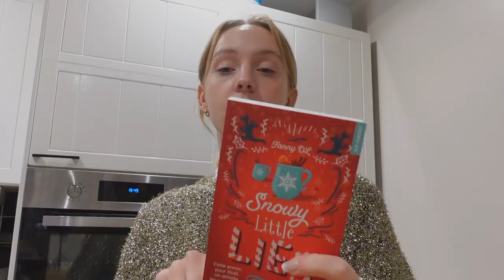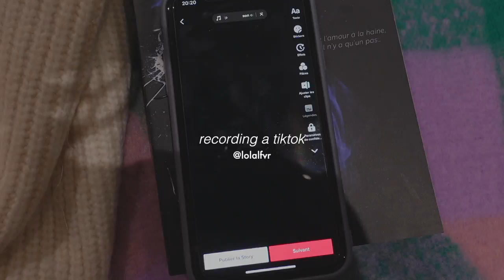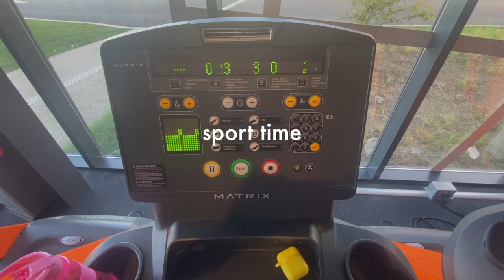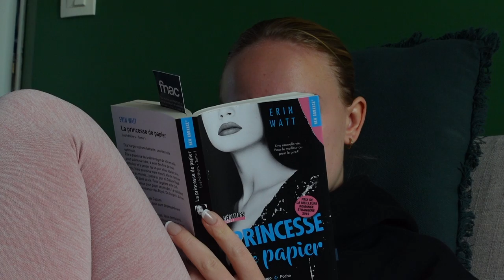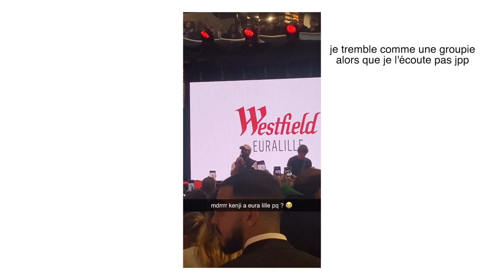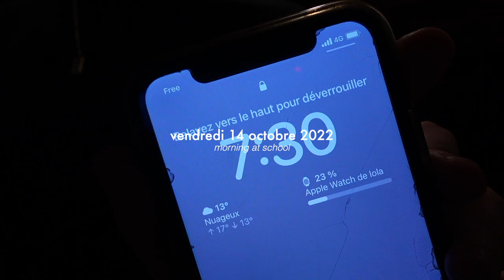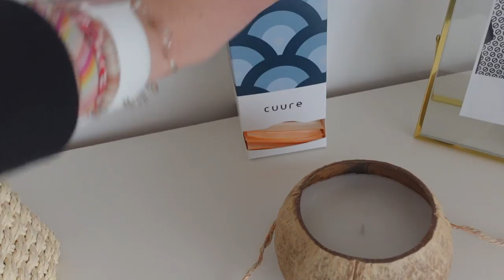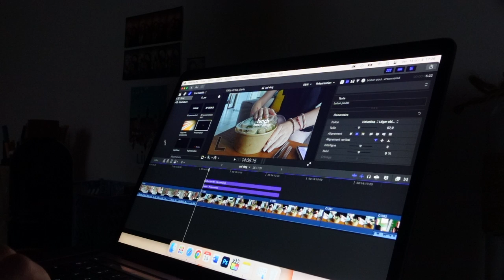university week 🎓 school, haul , vinted , books , nouvelle tête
hello hello ! back après 3 semaines d'absence les cocos !
j'espère que ce vlog vous a plu eheh

vinted : lolanannas
mon podcast: Cinq Avenue des Roses, disponible sur Spotify, Anchor et Apple Podcast
Goodreads : lolanannas

xoxo,
Lola ⭐️